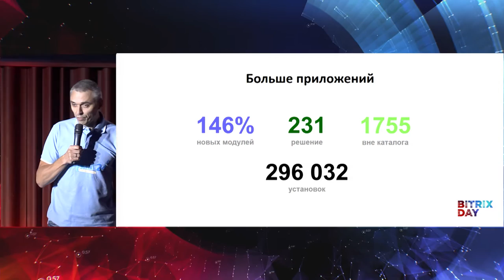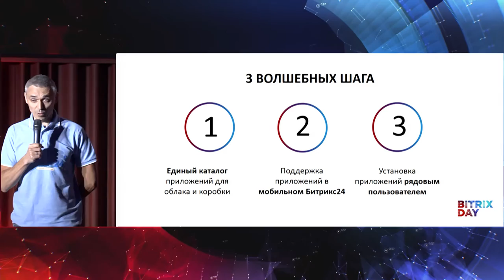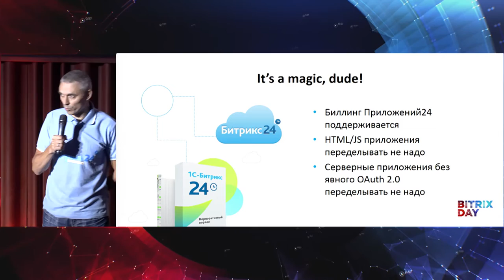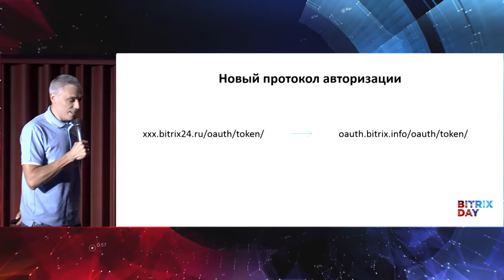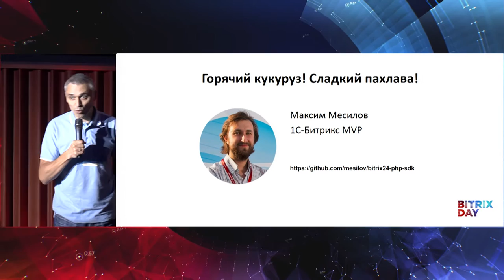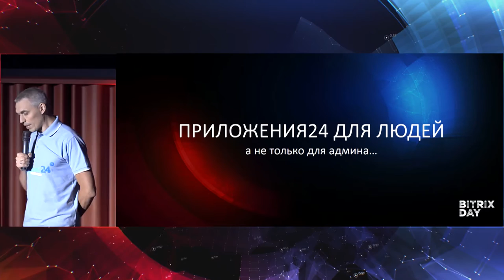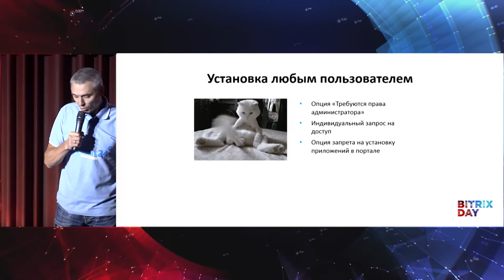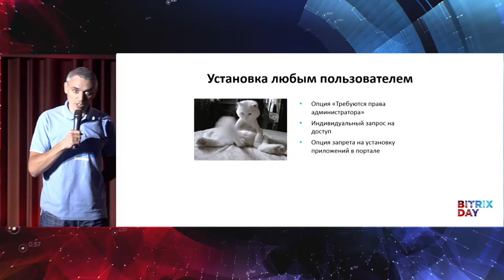Приложения24 – единый Маркетплейс для облака и коробки, мобильное приложение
1 июля 2016 г. Сергей Востриков, «1С-Битрикс», менеджер маркетплейс